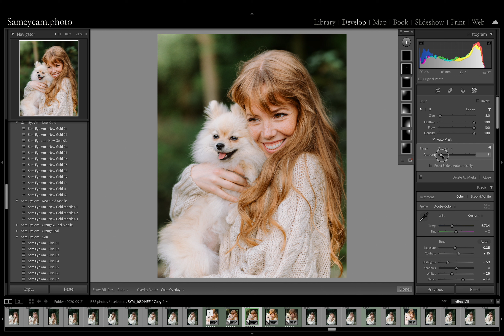Portrait editing in Lightroom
Emily van Tongeren's portrait. An attractive Dutch model with ginger hair and freckles.
Portrait editing before and after from the initial draft to the completed print. utilizing local adjustment settings and Lightroom presets.

or

🤝Let’s connect!